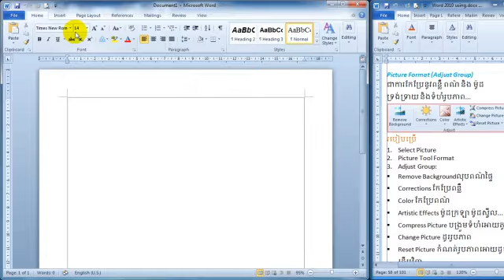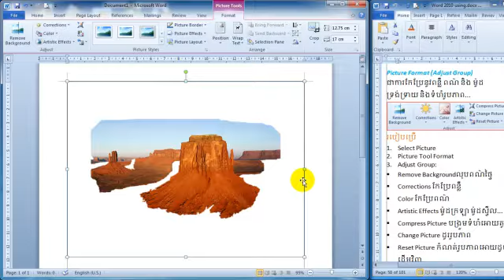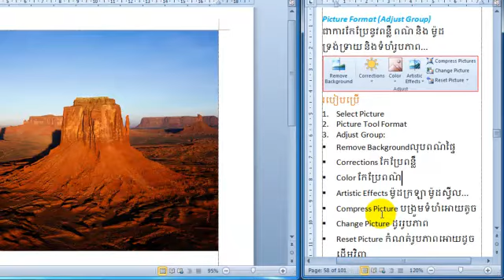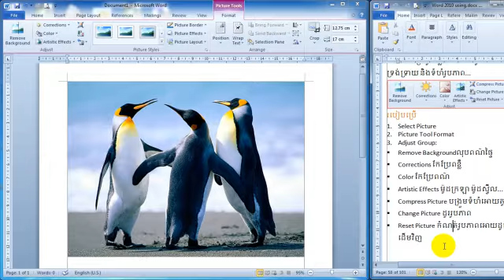Microsoft words Lesson 60 មេរៀនទី60 picture adjust group